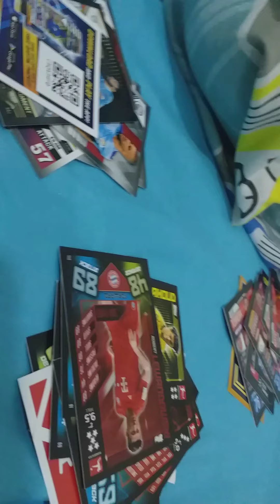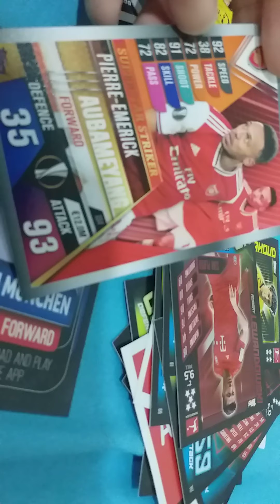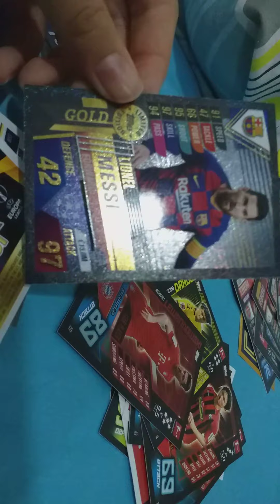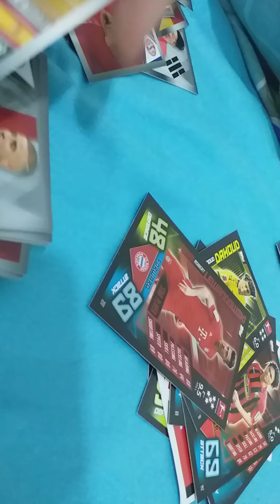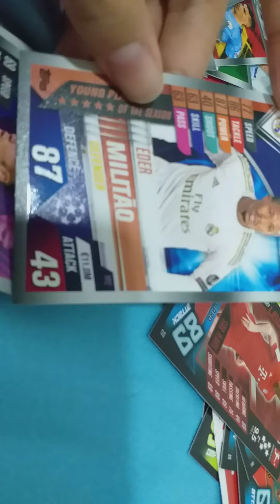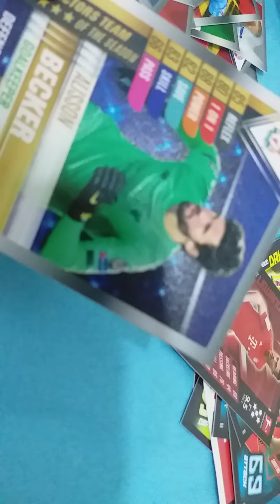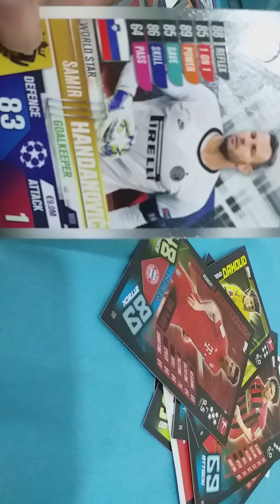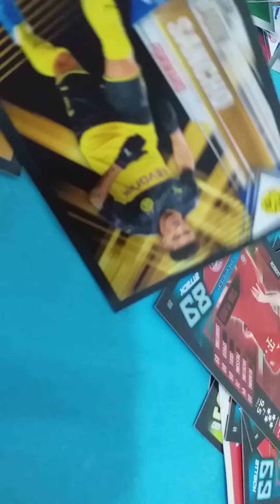Opening Match Attax 19/20, Match Attax 19/20 Extras & Match Attax Bundesliga P3 (22.07.2020)